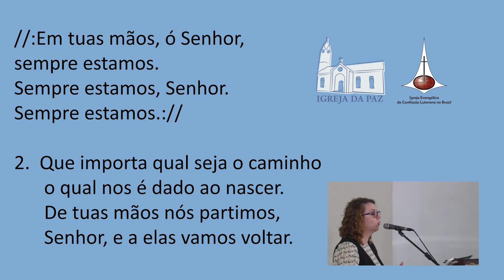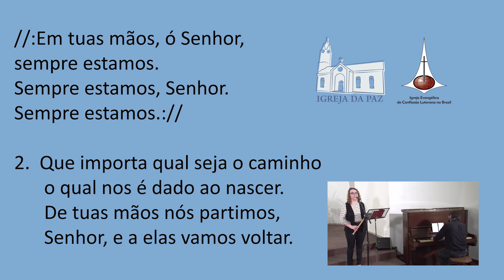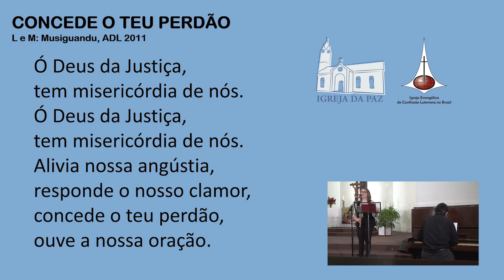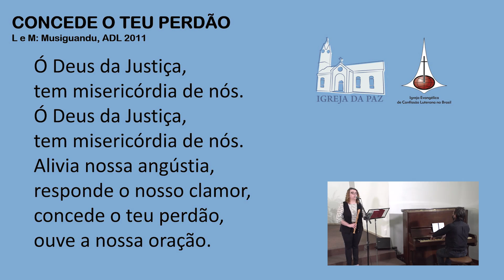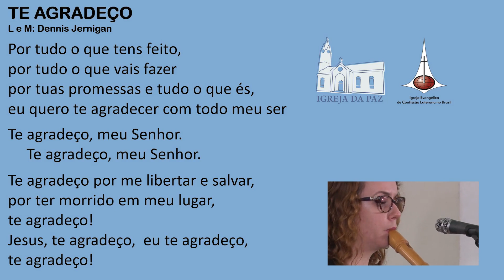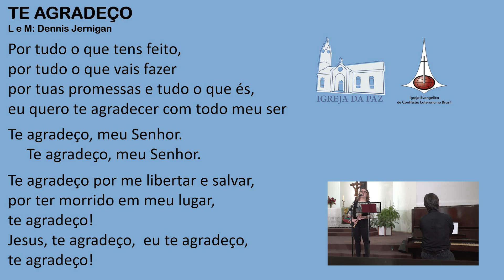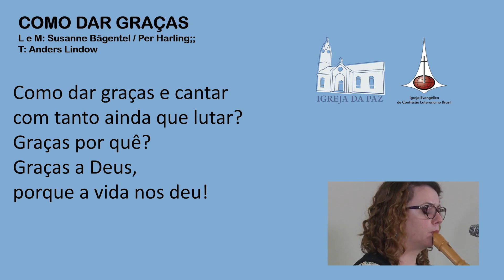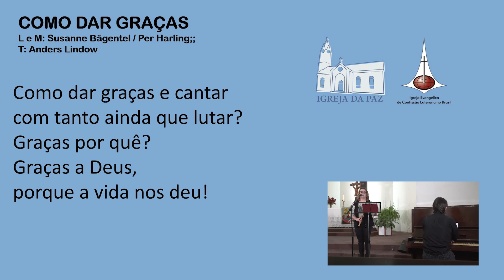Culto de Oração - Lucas 17.11-19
Paróquia da Paz
Comunidade Evangélica de Joinville - CEJ
Sínodo Norte Catarinense

Celebrantes:
Pastor Cléo Martin

Musicistas:
Vanessa Kayser
Cleonir Zimmermann

Gravado na Igreja da Paz

ENDEREÇO
R. Princesa Isabel, 438 - Centro, Joinville - SC, 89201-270